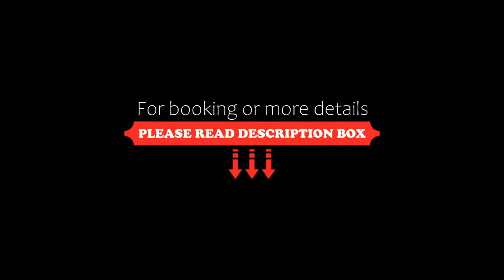Mint Hotel Chandigarh, Chandīgarh, India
About Property:
You're eligible for a Genius discount at Mint Hotel Chandigarh! To save at this property, all you have to do is sign in.
Treebo Mint is a located in Chandigarh. It is approximately 7 km from the Chandigarh Railway Station and the ISBT Bus Stand. Corporate offices are within 6 km. The Government Museum and Art Gallery, the Rock Garden, the Rose Garden, and Sukhana Lake are less than 5 km away.
The in-room a...
Property Type: Hotel
Address: SCO- 7, Sector -27 C, 160022 Chandīgarh, India
Searching For
1. Mint Hotel Chandigarh - Chandīgarh - India
2. Mint Hotel Chandigarh - Chandīgarh - India Address
3. Mint Hotel Chandigarh - Chandīgarh - India Rooms
4. Mint Hotel Chandigarh - Chandīgarh - India Amenities
5. Mint Hotel Chandigarh - Chandīgarh - India Offers and Deals
Audio Credit:
Track Title: Subway Dreams
Artist: Dan Henig